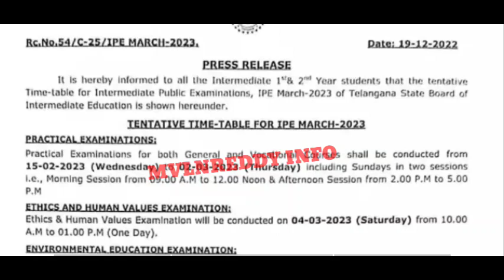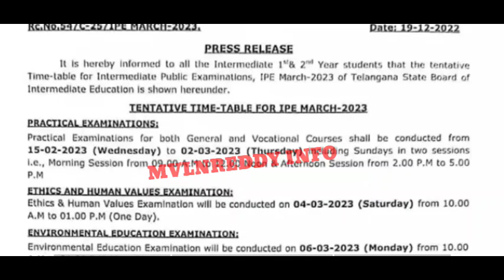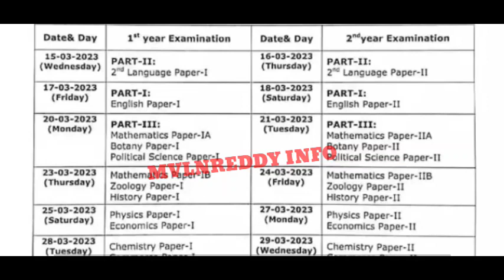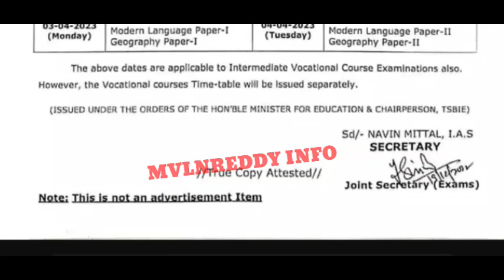TS Inter 1st & 2nd year IPE Exams 2023 time tables Released🤩/TS INTER EXAM 2023 TIME TABLE RELEASED